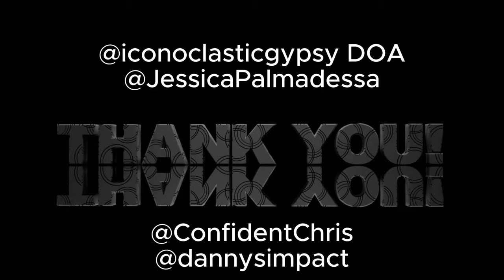WHAT is your job, LAPD? 💥💥💥 HELPING PEOPLE or clearing sidewalks?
❤️On my community tab you can find all Scientology protester, Streamer and channels ❤️
A wonderful evening with a barbecue and good conversation is interrupted by two officers from the LAPD. Once again it was a nonsensical action initiated by Scientology. They can't stand the protesters having fun. Later that evening, a neighbor reports that she has seen the word HELP in a window. Will the LAPD get to the bottom of the matter?

00:00 start
00:04 Welcome to the show
00:46 LAPD wants to clean up the sidewalk
06:17 second assignment from the LAPD
07:57 Lettering in the window
09:55 LAPD tries to get the job done
11:45 LAPD will talk to the Scientology Security
12:12 LAPD has completed the investigation